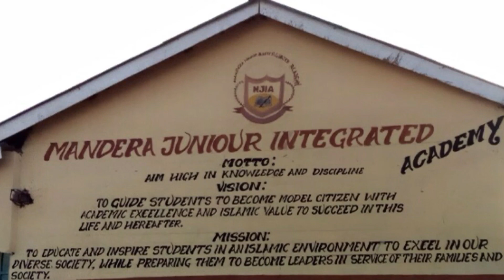Welcoming Ceremony At Mandera Junior Intergerated Academy,along Solota Road near Yabalo✏️📝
Producer:Wardi Studio
Cameraman:Dj Abalow
Editing:Abuya Rash
Keep Rocking❤️❤️👊👊